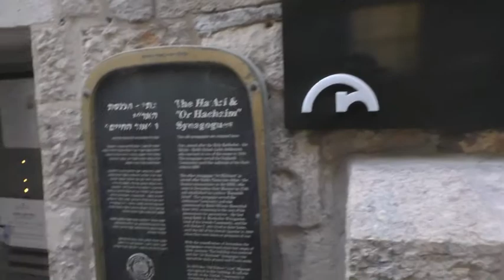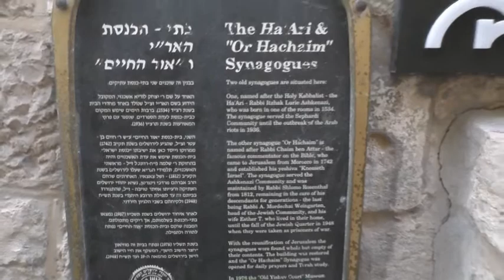19163עמיתים לטיולים' -ג' אלול תש"פ-בעקבות חכמי אלג'יריה בעיר העתיקה בירושלים-חלק ב'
19163עמיתים לטיולים' -ג' אלול תש"פ-בעקבות  חכמי אלג'יריה, הרב קוק והרב גורן , בעיר העתיקה בירושלים-חלק ב'- הדרכה ד"ר יוסף שרביט  היסטוריון, חוקר תולדות ישראל ומרצה באוניברסיטת בר-אילן    הפקה- לשם שמים